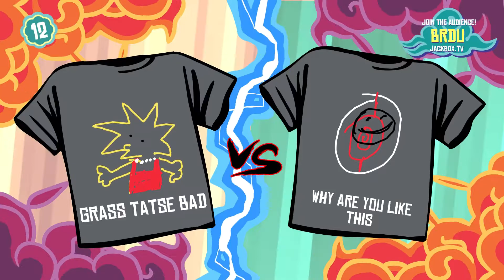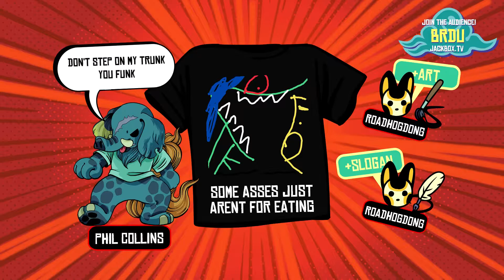Tee K.O. #2 - Grass Tatse Bad - Secret Room Gaming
In the second installment of Tee K.O., we pull some beautiful t-shirts out of our collective mind's eye and bring them to life to show all you fine folks what good fashion really looks like.